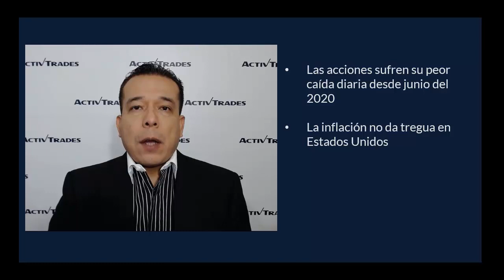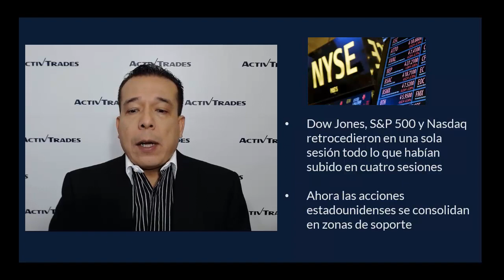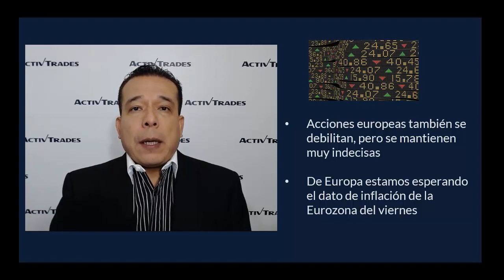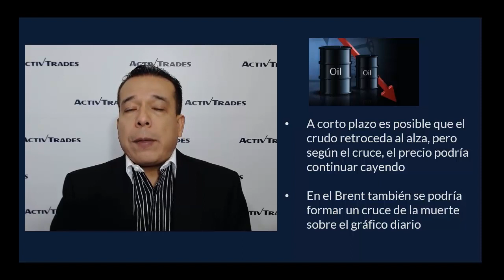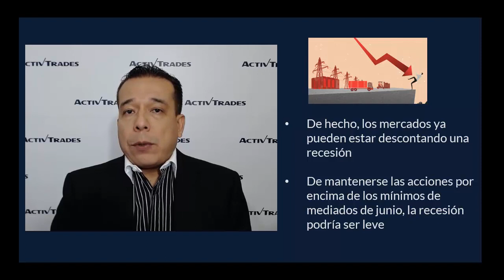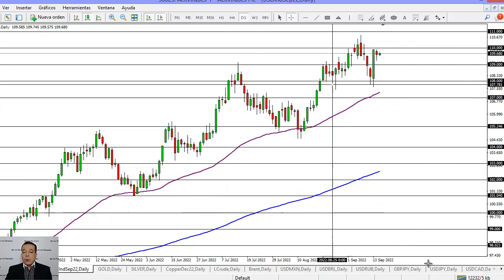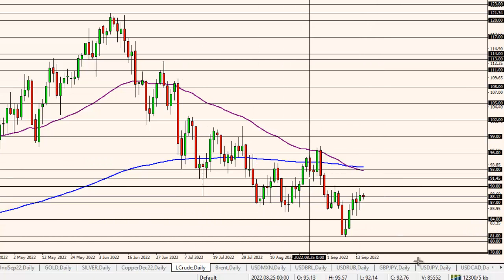💸💣 El dato de inflación vuelve a presionar a las acciones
para ver y operar en CFDs del DowJones con ActivTrades.

La inflación en Estados Unidos no da tregua y vuelve a salir por encima de lo esperado, presionando a las acciones tanto en el país norteamericano como en Europa. Al subir la inflación, los temores de una recesión global también aumentan y eso podría presionar al crudo de nuevo a la baja. En el petróleo WTI se ha formado un cruce de la muerte sobre el gráfico diario y el patrón tiene implicaciones bajistas para el instrumento a medio plazo.

|ActivTrades News|
[Alexander Londoño]